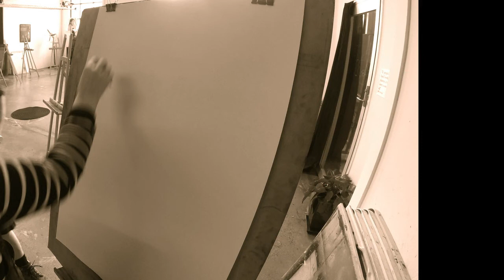Drop In Life Drawing Art Room